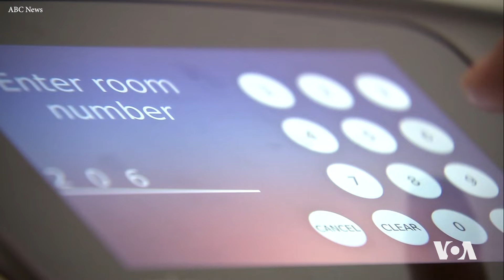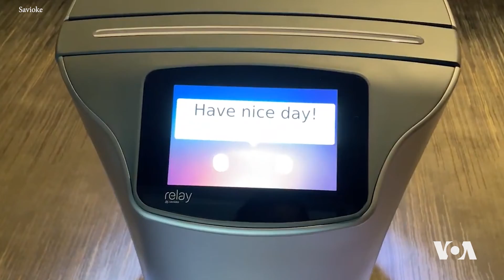Li Vê Otela Amerîkî Robotek Xizmeta Mêvanan Dike | Dengê Amerîka